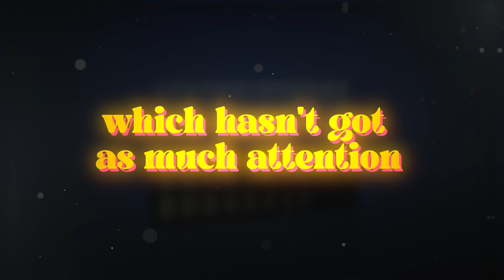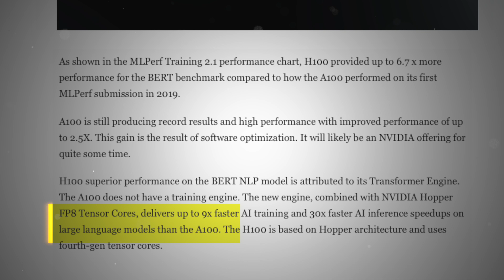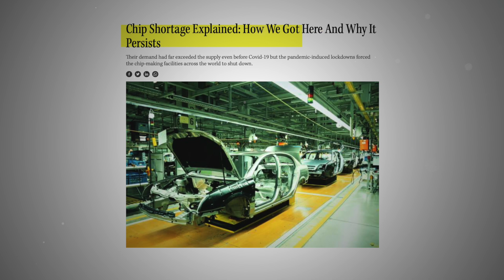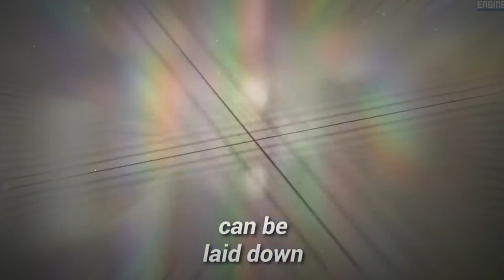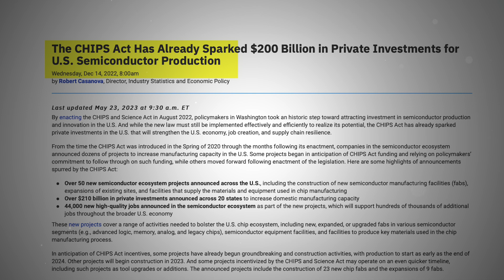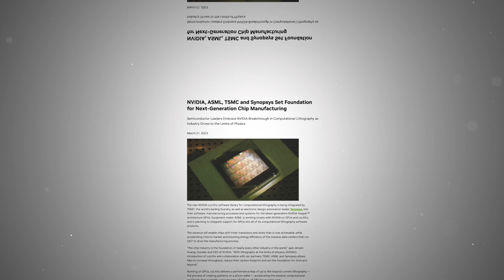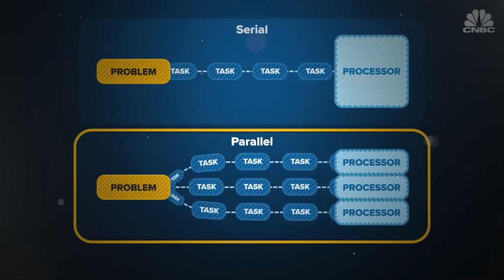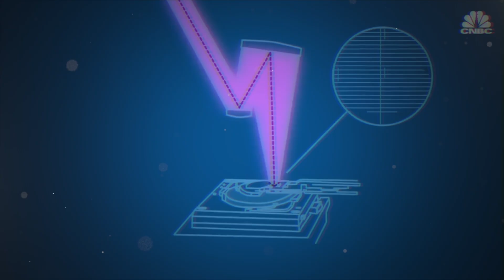NVIDIA‘s AI Chips Changes Everything - AI Builds AI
artificialintelligence is already disrupting every industry we thought it would never touch.
Generative aitools are getting much more powerful, much faster than we could have imagined.
And the latest generativeai Breakthroughs, unveiled at the computex2023 by jensenhuang go far beyond chatgpt midjourney and stablediffusion Models.

At this event, Nvidia unveiled significant AI Breakthroughs, perfectly timed, as Generative AI tools are taking over the world by storm.

However, Nvidia's AI breakthrough may be even more significant for deeplearning and machinelearning applications, which haven't got as much attention, even though it has the potential to impact almost every aspect of our modern reliance.

Nvidia's New AI breakthrough is the one that will power the next generation of highly advanced Artificial Intelligence.
We are talking about AI building AI!

Anticipating this, the nvidiastock surged a whopping 30% in just one single day, entering the Trillion Dollar Club for the first time.